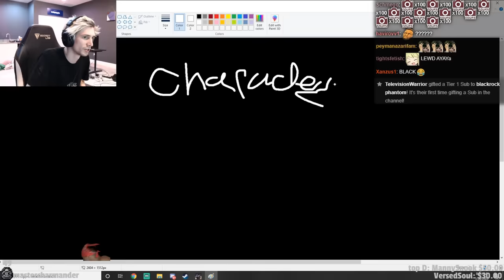xQc Plays Charades with Chat! | xQcOW